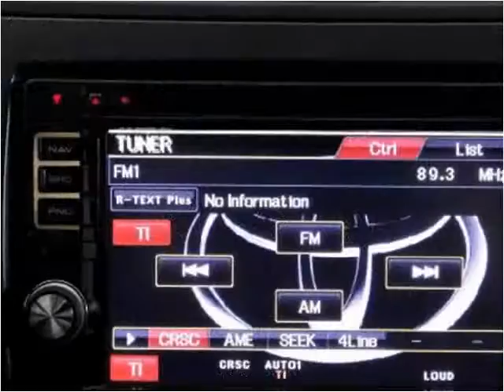2009 Toyota Corolla Used Cars Miami Gardens FL